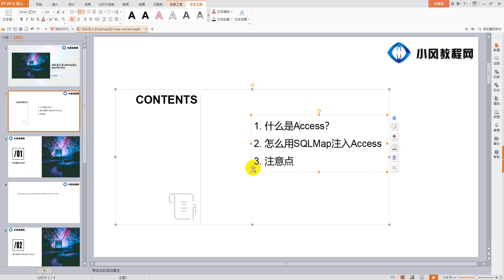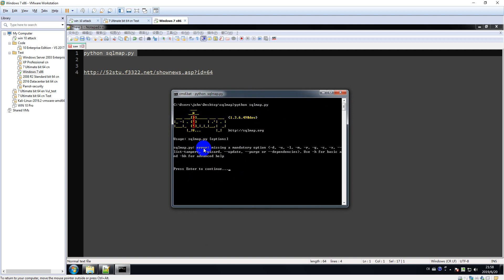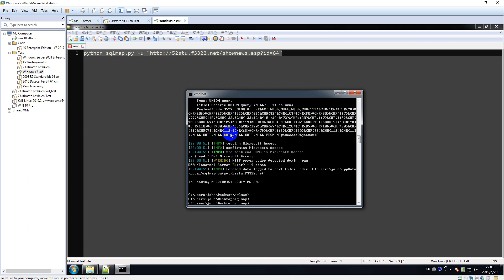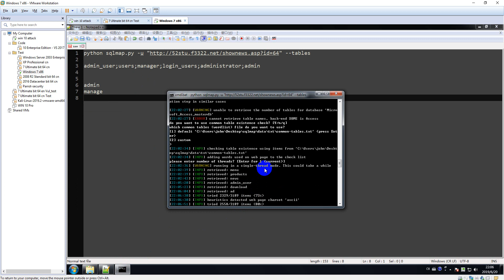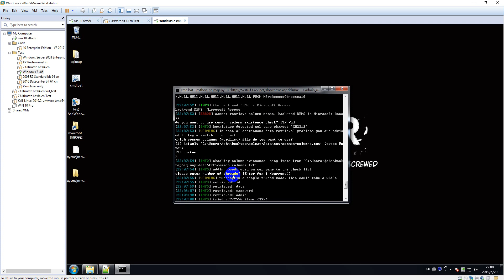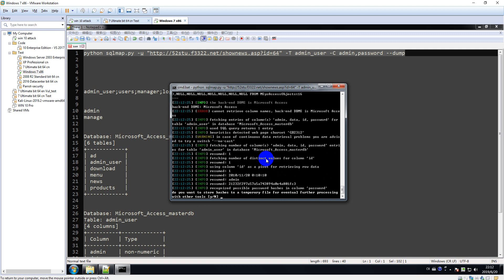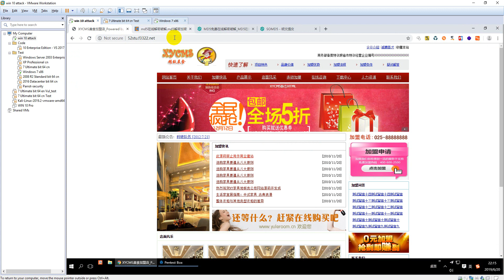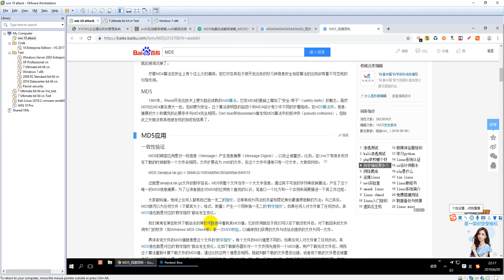Sqlmap使用教程-3-SQLmap注入asp+access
SQLmap是一个开源的渗透测试工具，主要是利用SQL注入对目标进行渗透，相比于十几年前的明小子、啊D等注入工具，SQLmap功能更加强大，上手难度也高。